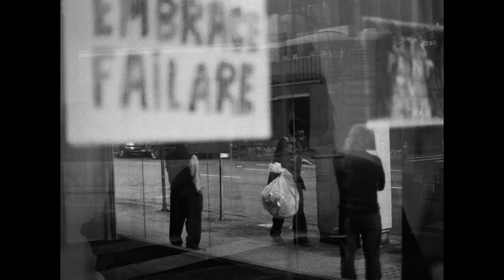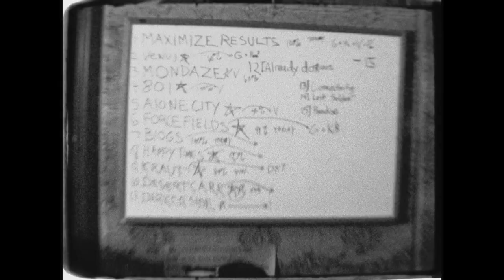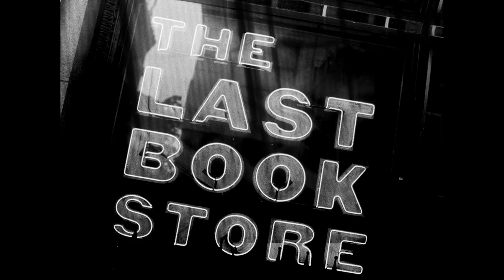Gardens & Villa - Maximize (Mini-Doc)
Director & Editor - David Del Sur // Director of Photography - S.L. Perlin

Gardens & Villa's upcoming album ‘Music For Dogs’ is out August 21st, 2015 on Secretly Canadian

'Maximize' is about the ideas behind the new Gardens & Villa record ‘Music For Dogs’.
The feeling of the piece was inspired by the 1962 French science fiction featurette, Le Jetee by Chris Marker. In honor of Le Jetee we created ‘Maximize' using film and analogue tape formats. The static photos were shot with a 35mm camera while the motion was captured using the super 8 format.  The audio was recorded by me on a early 60s Sony 500 1/4 inch tape recorder.

Rather than create a textbook, making of the record type of film, we chose to capture the feeling that Chris and Adam had expressed to S.L. Perlin and I regarding their dilemma with modern ways. We were not concerned with answering any questions since their answers live on the record. Our job was to merely convey the mental and physical environment in which the music was created in thus setting up the world that record lives in.

Gardens & Villa “Fixations” from the upcoming album ‘Music For Dogs’ out August 21st, 2015 on Secretly Canadian